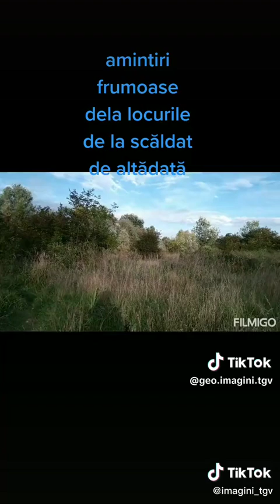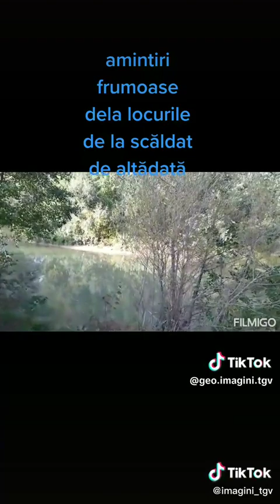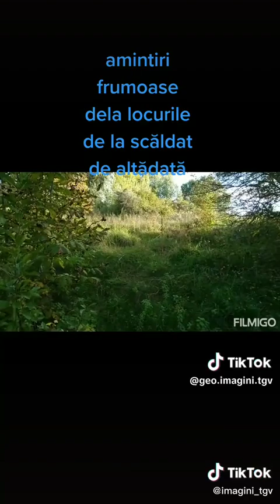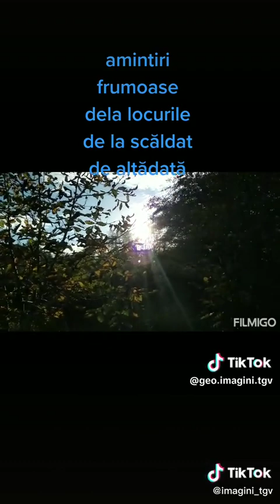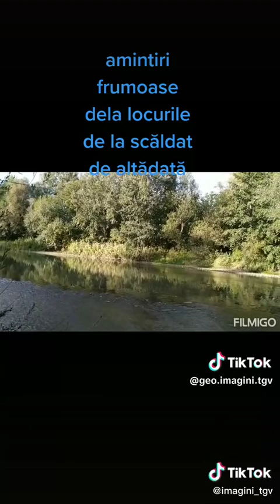avenit toamna cu peisaje frumoase depe răul ialomița (4)